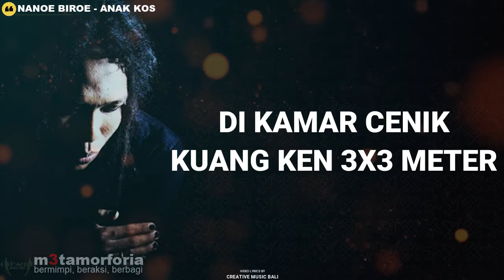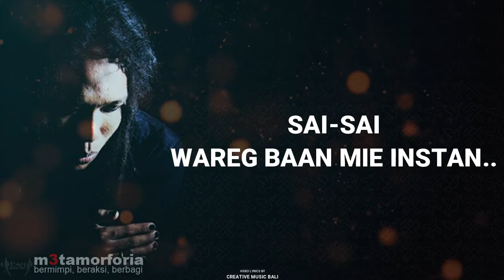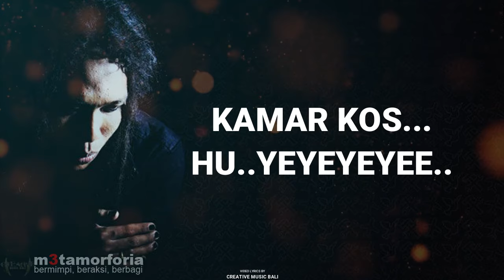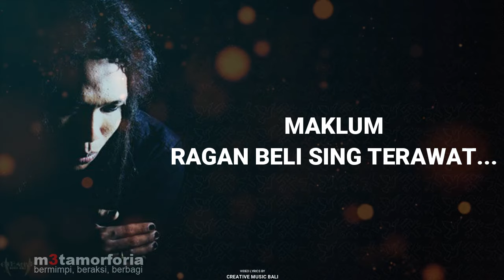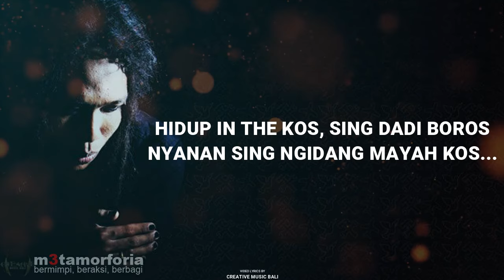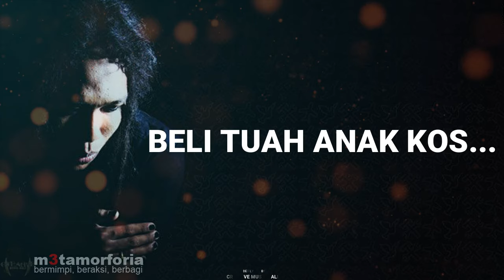Nanoe Biroe - Anak Kos [Lyrics]